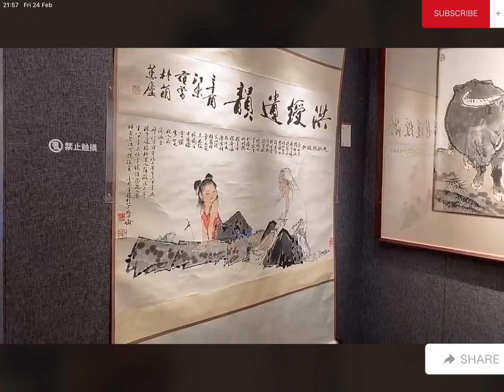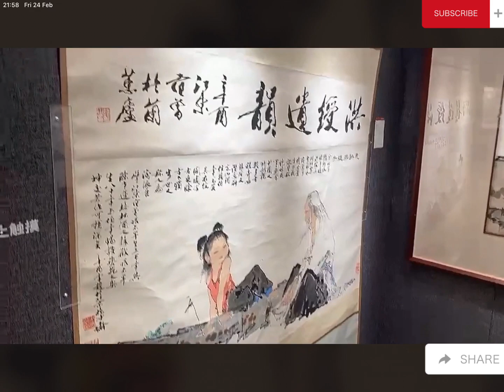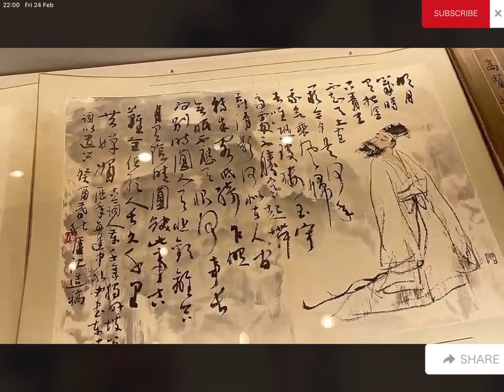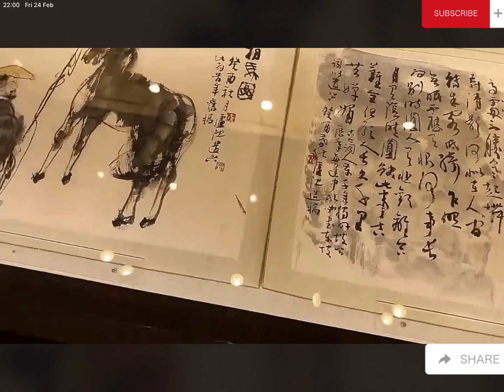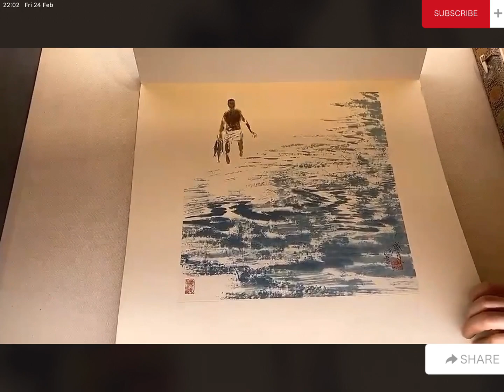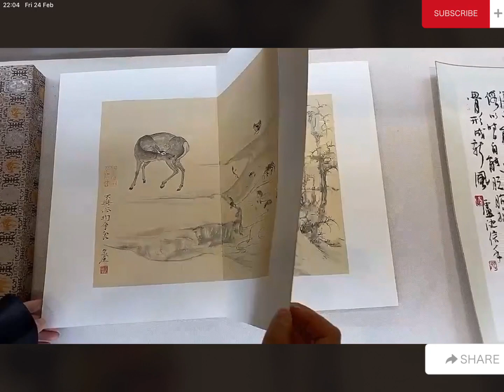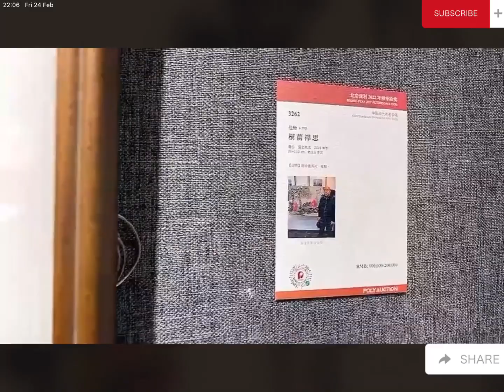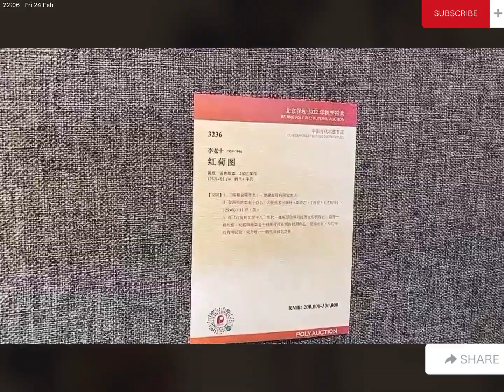#00039 Auction Calligraphy and Painting Guide (3)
Beijing Poly Auction Calligraphy and Painting Guide (3), Shi Guoliang, Fan Zeng, Ren Zhong, etc., February 2023